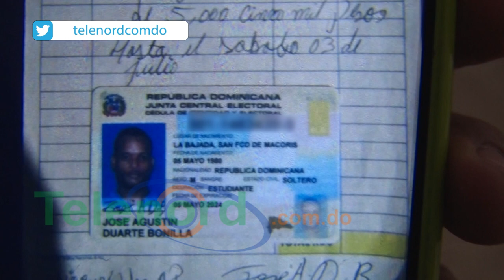Hieren hombre que fue a cobrar deuda de 5 mil pesos en SFM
San Francisco de Macorís -De una puñalada en el abdomen, fue herido Mariano Batista Mora, de 37 años de edad, cuando  a cobrar una deuda de cinco mil pesos, hecho registrado en el sector la Altagracia en esta ciudad.

El agresor fue identificado como José Agustín Duarte Bonilla apresado horas después  por la policía nacional.

El lesionado se encuentra recibiendo atenciones médicas en el hospital San Vicente de Paúl de esta localidad.